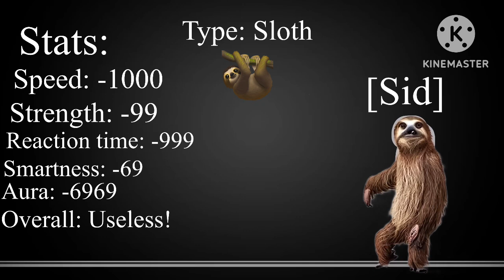Who’s That Pokemon?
Whos that Pokemon?